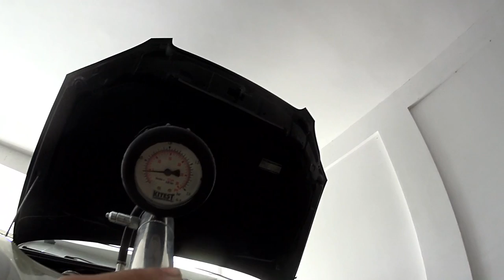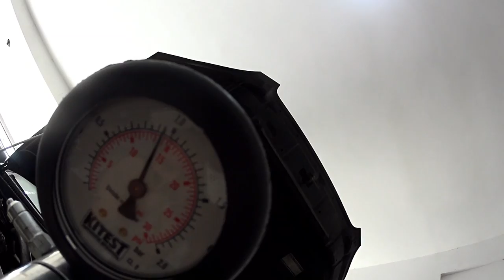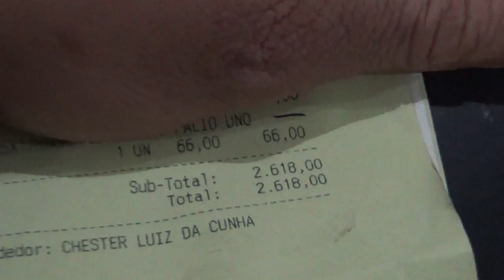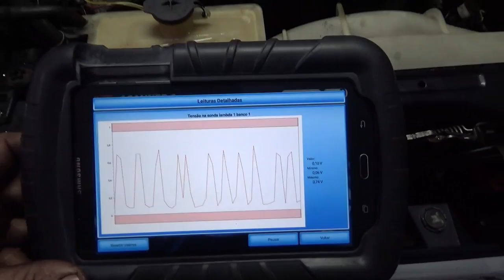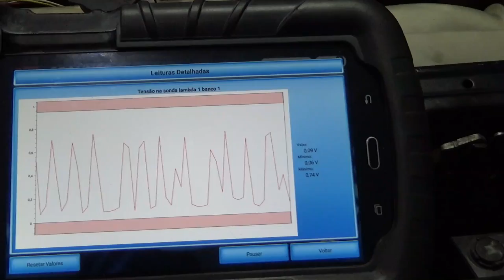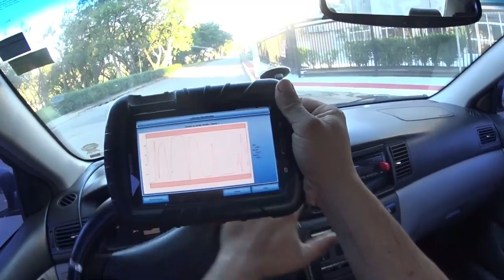Triste ver um serviço assim,Toyota Corolla vazando água e óleo!